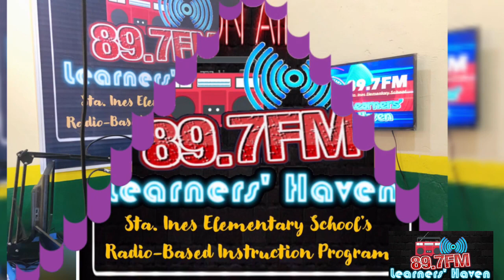89.7 FM Learners' Haven ft. Sta. Ines ES Teacher Broadcasters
89.7 FM Learners' Haven ft. Sta. Ines ES Teacher Broadcasters